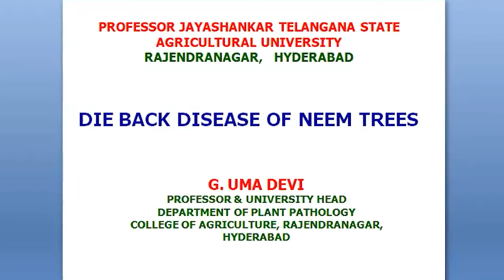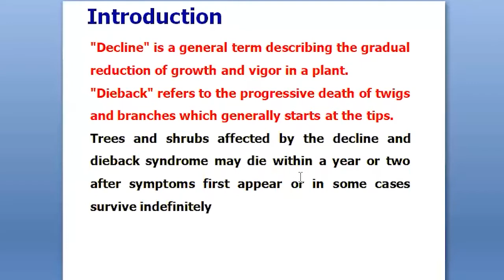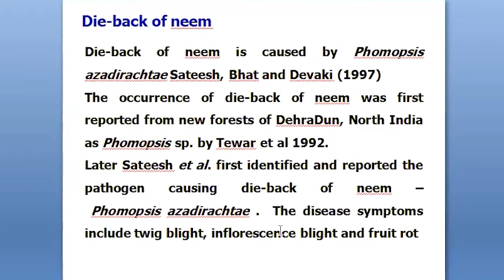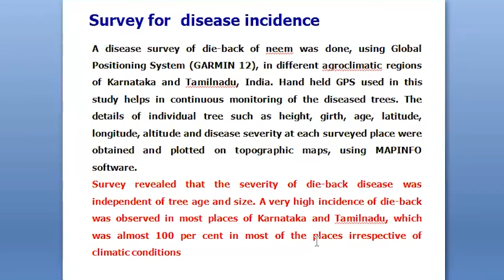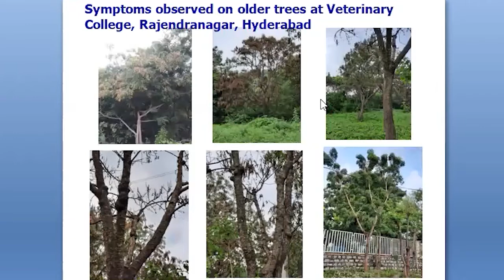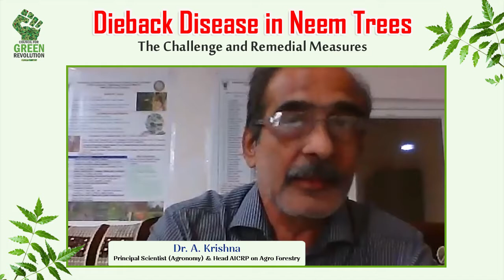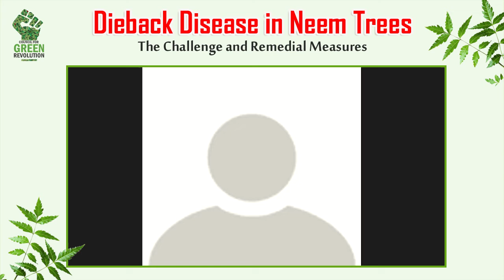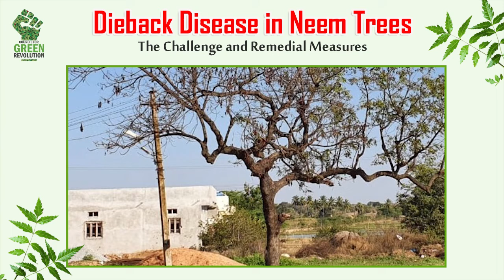Dieback Disease In Neem Trees The Challenge And Remedial Measures | CGR | Earth Leaders English